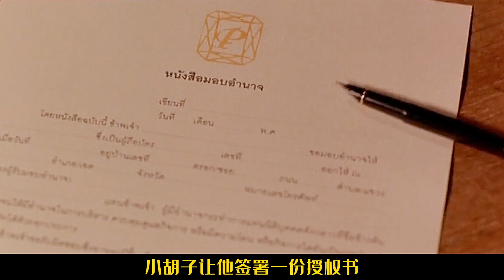泰国第一保镖，竟然是个逗比，专坑自己的雇主《曼谷保镖》